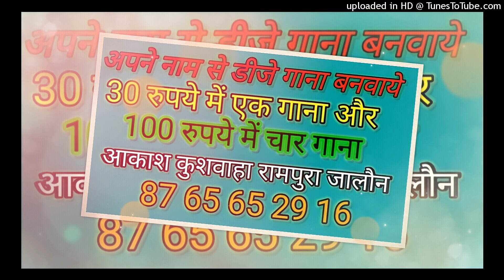Baarat _-[Dj Deeraj Bumhori Auraiya]